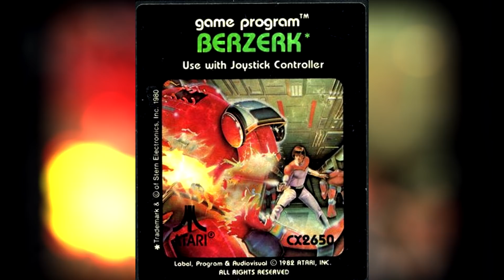5 Videogiochi maledetti a cui non devi mai giocare